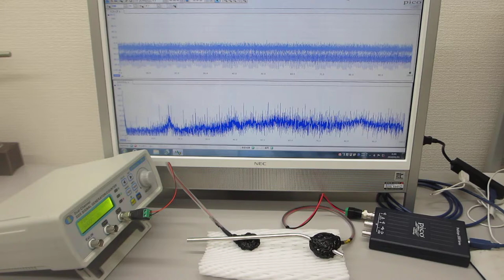ステンレスパイプを利用した超音波制御実験（超音波システム研究所）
新しい超音波伝搬用具を利用した超音波制御実験

ステンレスパイプの表面弾性を利用した、